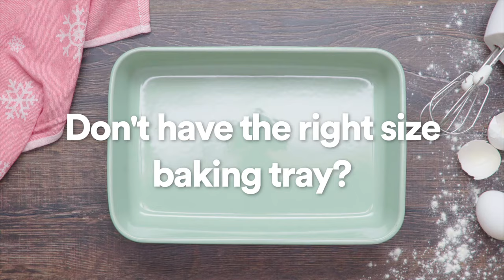Wrong Size Baking Tray | Last-Minute Baking Hacks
Wrong size baking tray? Resize baking tray using foil. Measure the desired size and fold up the foil to create a partition.